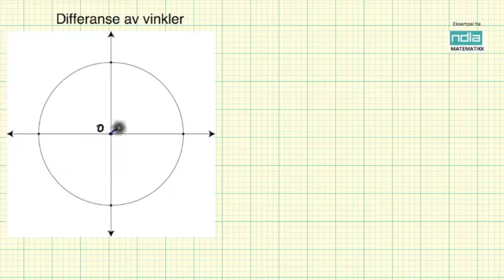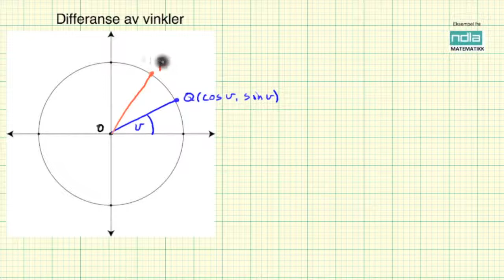Matematikk R2 Differanse mellom vinkler